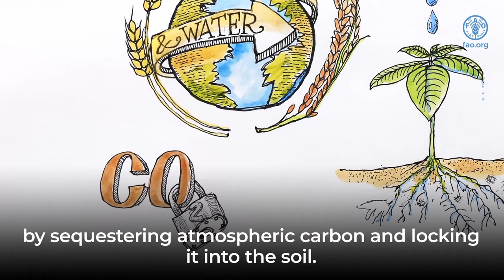Soil and Water: a source of life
Embark on a journey into the heart of our planet's lifelines with this enlightening video, 'Soil and water: a source of life.' The narrative unfolds the symbiotic relationship between soil and water, highlighting their crucial role in sustaining life on Earth. Healthy soil, acting as a natural water reservoir, not only influences global water quality and availability but also plays a pivotal role in ensuring food security and nutrition.  Witness how soil acts as a powerful carbon sink, mitigating climate change, and discover its role as a habitat for 59% of Earth's species.

As we celebrate World Soil Day on 5 December, let's reflect on the profound impact of soil and water on our lives and ecosystems.

This whiteboard animation was designed and produced by Carey Marks @Scarlet design, edited by Toby French @TF Design and Web and music composed and arranged by Brian Burrows.